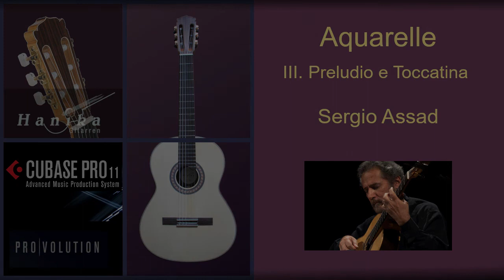Aquarelle 3.Satz Preludio e toccatina- Sergio Assad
Ein neuer Stern leuchtet für Talmusik!

Es folgt an drei Wochenenden das Werk Aquarelle von Sergio Assad und setzen das Werk mit dem dritten Satz Preludio e toccatina fort.

Gespielt auf meiner Hanika Natural Konzertgitarre - Custom Fichte/Cocobolo (siehe Abbildung im Video).

Produziert im Studio TalMusik

Ich wünsche Euch viel Musikvergnügen, diesen neuen Komponisten kennenzulernen!